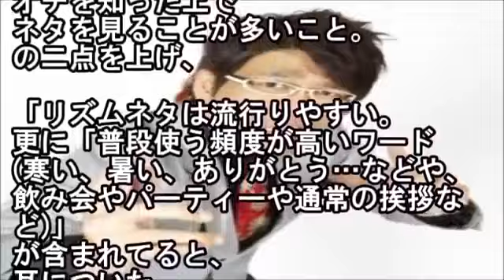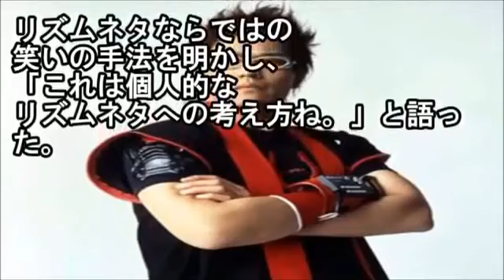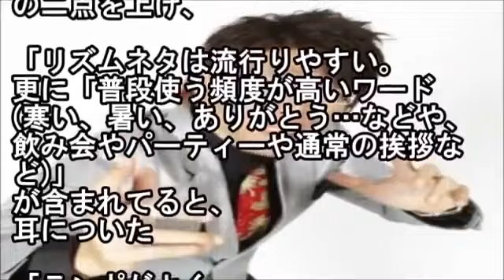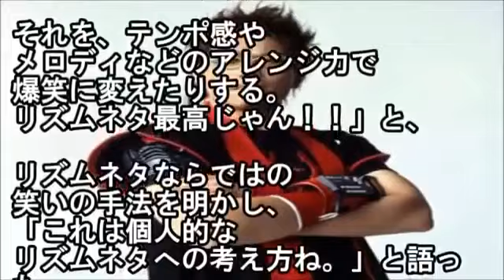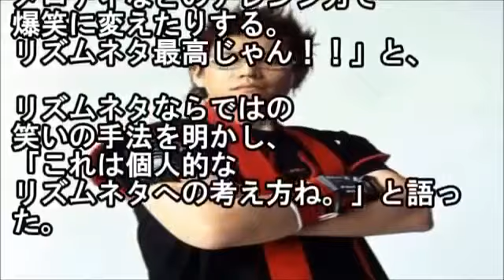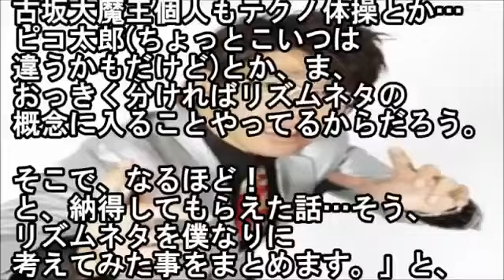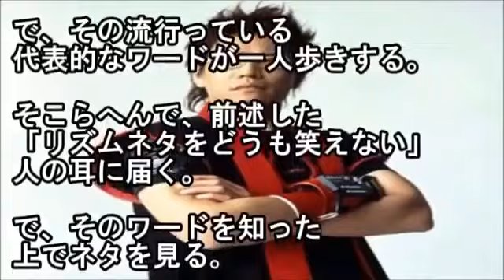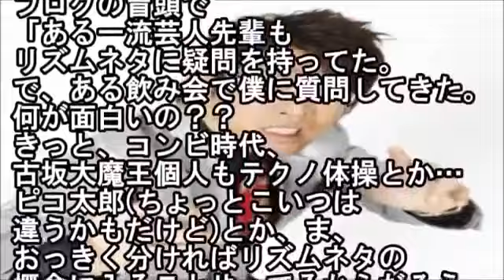鬼龍院翔 ANN ゲストは古坂大魔王さん☆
鬼龍院翔 ANN ゲストは古坂大魔王さん☆鬼龍院翔ブログ 喜矢武豊ブログ 歌広場淳ブログ

ゴールデンボンバー鬼龍院翔のオールナイトニッポン 今夜のゲストは、古坂大魔王さん ゴールデンボンバー鬼龍院翔のオールナイトニッポン2014.

鬼龍院翔 ANN ゲストは古坂大魔王さん☆鬼龍院翔ブログ 喜矢武豊ブロ.

ゴールデンボンバーの鬼龍院翔さんのラジオにゲスト出演した古坂大魔王さんが自身の転落人生について語っています。 後半でリスナーのお悩み.

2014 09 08 ゴールデンボンバー 鬼龍院翔のオールナイトニッポン 【ゲスト：DAIGO】